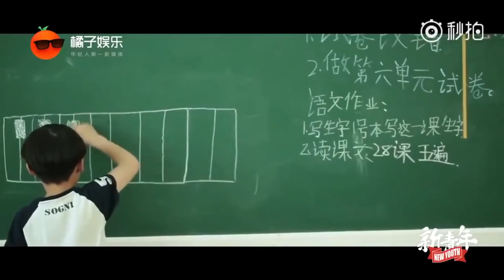[ENG/FR/SPA SUB] The Disapproved Idol Hua Chenyu Interview || 华晨宇出道四年微紀錄片@橘子娛樂 20171018